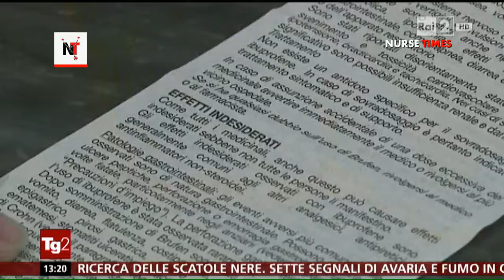Nuovo svilimento per la professione infermieristica in un servizio del TG2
Un progetto quello che la SIGG (Società Italiana di Gerontologia e Geriatria) ha presentato tramite il servizio di Simone Torchetti del TG2 andato in onda il 22/05/2016 alle ore 13.

Questo corso è stato promosso in 9 regioni italiane (Lombardia-Toscana-Umbria-Marche-Lazio-Abruzzo-Molise-Calabria-Sardegna) per la formazione dei badanti e dei familiari di anziani non autosufficienti, finalizzato alla presa in carico della persona in ambito sanitario, dalla somministrazione farmaceutica anche attraverso intramuscolari,  ai consigli sull’alimentazione.